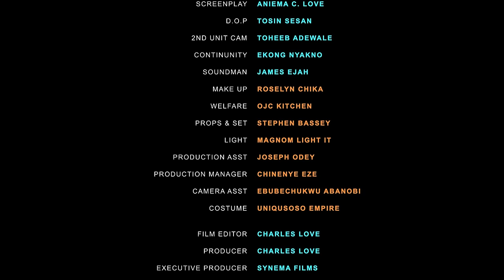BURNING DESIRE - CHIDI DIKE, UCHE MONTANA, ANTHONY MONJARO - LATEST NIGERIAN MOVIE 2023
2023 Exclusive Nollywood Movies

PERFECT IMPERFECTION